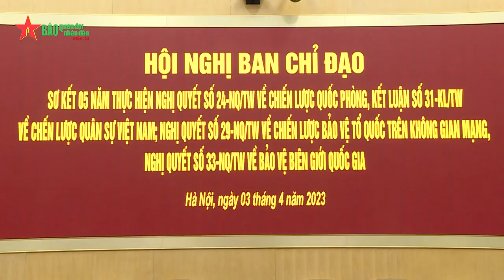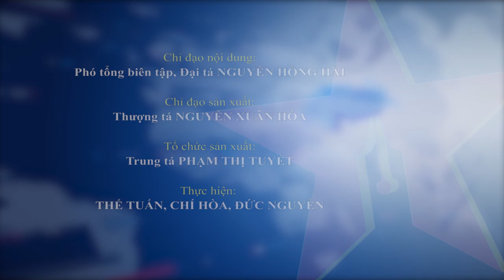Thượng tướng Nguyễn Tân Cương chủ trì sơ kết 5 năm thực hiện các nghị quyết, kết luận của Trung ương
Chiều 3-4, tại Hà Nội, Thượng tướng Nguyễn Tân Cương, Ủy viên Trung ương Đảng, Ủy viên Thường vụ Quân ủy Trung ương, Tổng Tham mưu trưởng Quân đội nhân dân Việt Nam, Thứ trưởng Bộ Quốc phòng chủ trì Hội nghị Ban chỉ đạo sơ kết 5 năm thực hiện các nghị quyết, kết luận của Trung ương.